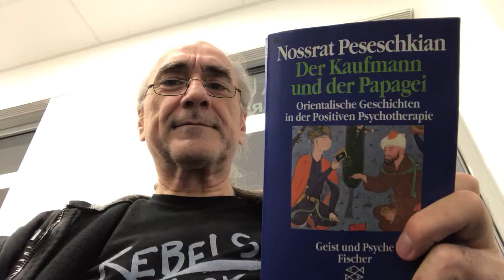Der Balken im eigenen Auge - DKudP 015